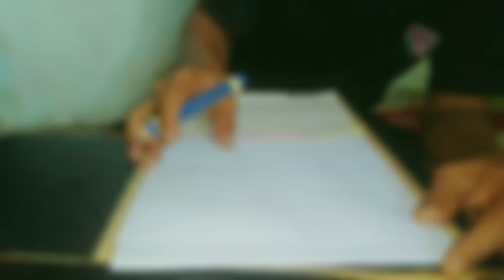Membuat Kaligrafi Nama Dinda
Halo semuanya
Di chanel ini tentang membuat tulisan kaligrafi
Kaligrafi nama orang,kaligrafi nama  keren,kaligrafi nama sendiri
dan kaligrafi arab,asmaul husna,dengan  media kertas hvs semoga bermanfaat ya...

Dukung terus chanel ini biar berkembang dengan cara

Terima kasih